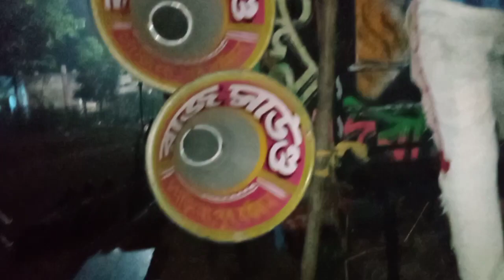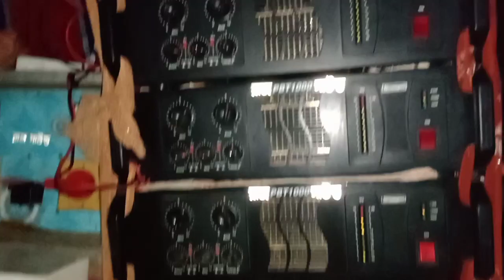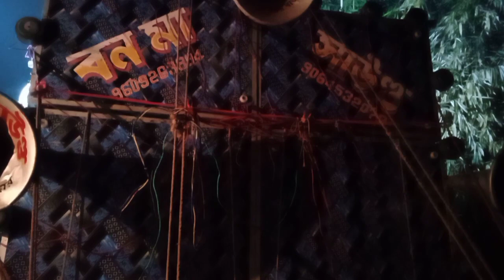আজ বড়শুলে নতুন বক্স👉ভোলেবাবা সাউন্ড🔥বাজছে🔥আর🔥রাজ🔥চ্যাটার্জী🔥 বনমা সাউন্ড🔥লোড হচ্ছে👈 কাল কম্পিটিশন👈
1.. volebaba sound//ভোলেবাবা সাউন্ড
2.. raj sound//রাজ সাউন্ড
3.. chatterjee sound//চ্যাটার্জী সাউন্ড
4.. banomaa sound//বনমা সাউন্ড